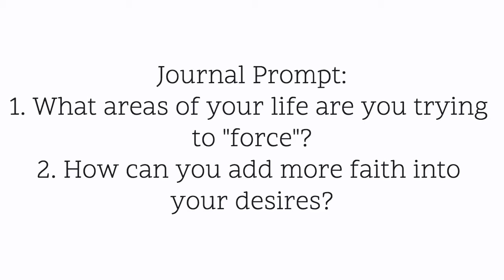Weekly Tarot Reading + Journal Prompt: April 4 - 10, 2021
This reading is intended to give us all an idea of what to focus on in the areas of Love, Work/Money, and Family Life for April 4 - 10, 2021 AND a journal prompt to reflect on!

For Intuitive, Manifesting-Based Tarot Readings / Reiki Sessions / Spiritual Consultation

I specialize in positivity and empowering people. Using my intuition coupled with various spiritual healing modalities such as Intuitive, Manifestation-based Tarot Readings, Reiki Healings, and spiritual consultations, I help people find clarity, peace,  healing, and empowerment that they can use to transform their lives.